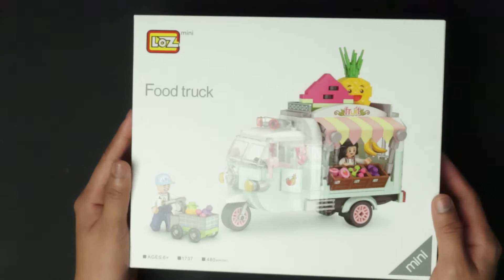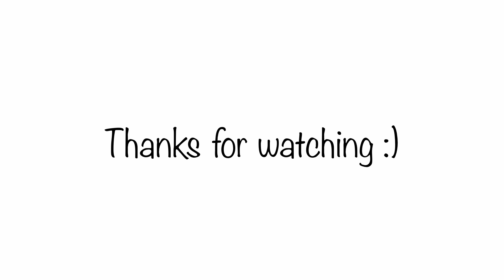LOZ MINI MOCMINI - FOOD TRUCK | ASMR UNBOXING AND BUILD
Hi Builders,
Here's another unboxing and build for you. Use headphone for better sound to hear the snapping there and snapping here sound.